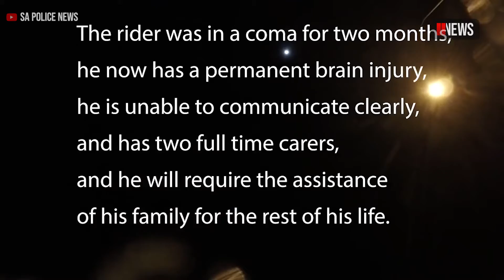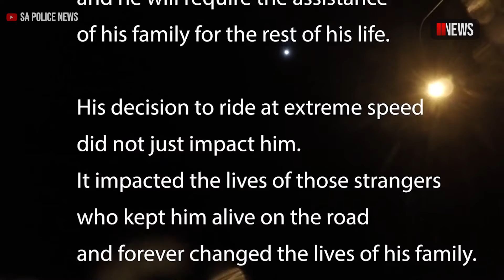Disturbing motorbike crash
Disturbing vision of a crash that left a motorcyclist with a permanent brain injury has been released by South Australian Police to warn motorists about dangerous driving.

Tough new laws will be introduced to Parliament this week that will see hoon drivers face increased jail sentences and licence disqualifications.